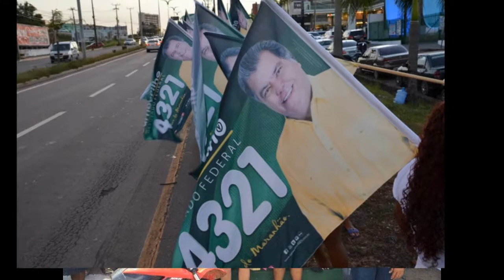Vídeo Homem de Moral